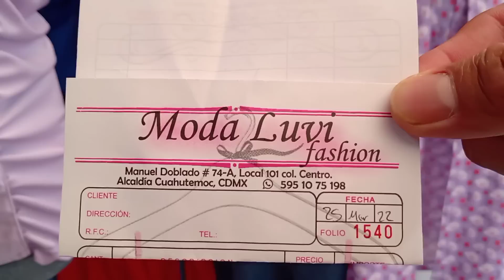Nueva Tienda, Ropa muy ECONÓMICA, Vestidos, Blusas, Blusones, Pantalones| Mayoreo Desde 1 Pza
DIRECCIÓN DE TIENDA ➡️ PODAS LUVI FASHION
MANUEL DOBLADO 74 A. LOCAL 101.
COL CENTRO CDMX
 ENTRE JOAQUÍN HERRERA Y LECUMBERRI
MAYOREO DESDE 1 PZA
CUENTAN CON CATALOGO
ENVIOS POR PAQUETERÍA, A PARTIR DE LAS PIEZAS QUE TE CONVENGA.
EFECTIVO Y TRANSFERENCIA
HORARIO DE LUNES A SABADO D DE 9 A 5 pm